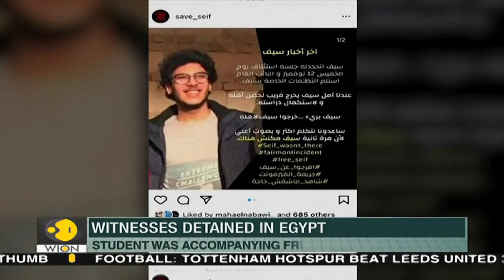Egypt: Witness detentions cast shadow over 'MeToo' movement | World News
Student Seif Bedour wanted to support his friend, a witness in a high-profile rape case, by accompanying her to a Cairo police station when she was brought in by officers on August 28 after offering to testify on behalf of the victim, his sister says. At the station, Bedour was detained and has been held in jail for four months on morality charges.